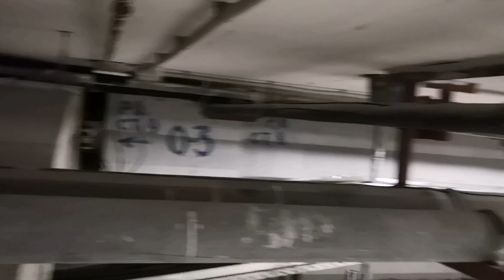Оказался в катакомбах подвала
Оказался в подвале по работе за 2 тысячи в день и пытаюсь выбраться от туда...получится или нет, смотрите это видео.